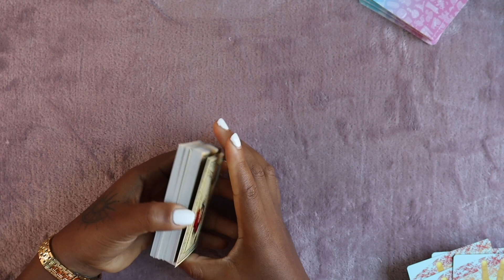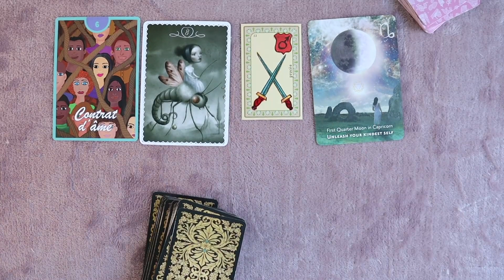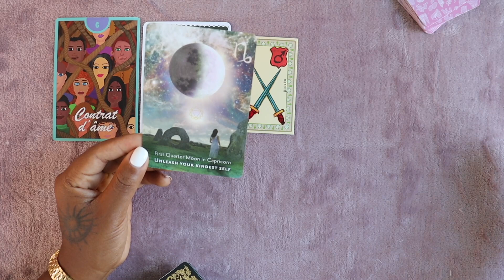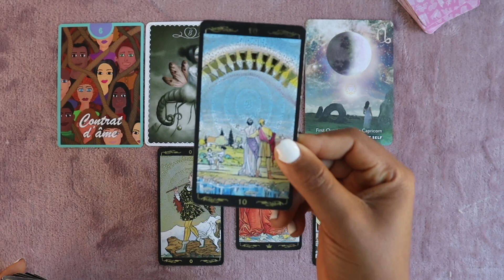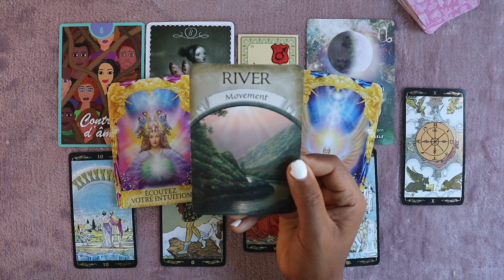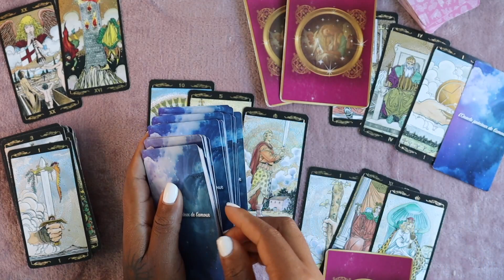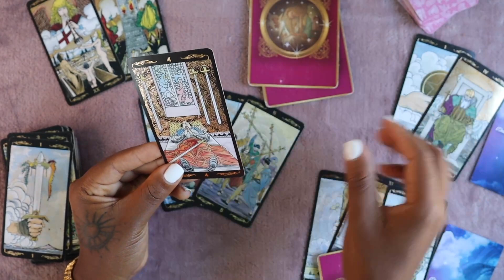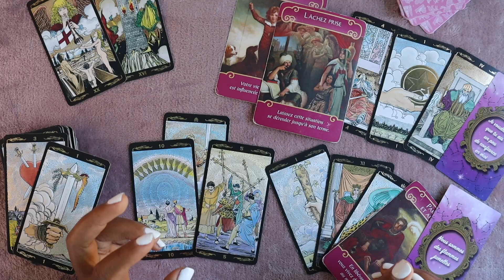♋️CANCER ANNÉE 2023🚪LES PORTE D'OUVRE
Tirage sentimental & général 2023🥰General 00:00 🌹Sentimental 15:14

- Aissatou 1111 l'art divinatoire - Signe de CANCER